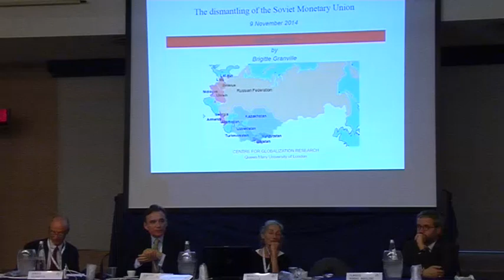Euro, mercati, democrazia 2014 – Intervista ad Alfredo D'Attorre (PD)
L’8 e 9 novembre 2014 si è svolta presso il Centro congressi dell’Hotel Serena Majestic di Montesilvano (Pescara) la terza edizione del convegno internazionale ‘Euro, mercati, democrazia’, organizzato dal Dipartimento di Economia dell’Università Gabriele d’Annunzio e da a/simmetrie Il convegno ha ospitato tavole rotonde sulla ripresa dei paesi periferici della zona euro, sulle esperienze storiche di smantellamento delle unioni monetarie e sul rapporto fra democrazia e sovranità economica.